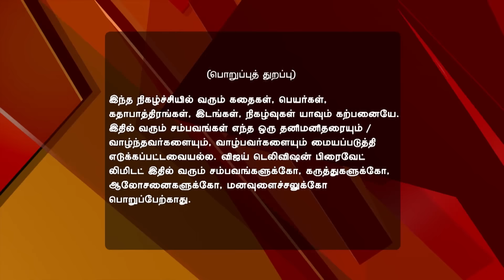Pagal NIlavu 01/17/17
Pagal Nilavu!
Jr. Revathi Refuses To Reunite
Chidambaram is in a fix when Malar and Sakthi invite him to Prabhakaran and Sakthi's marriage. Meanwhile, Jr. Revathi refuses Karthik's wish to reunite.